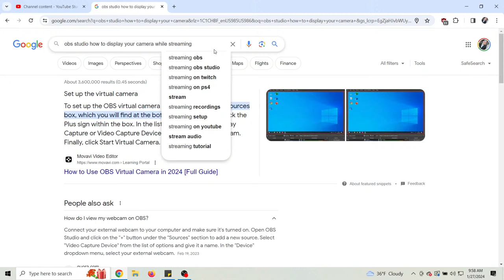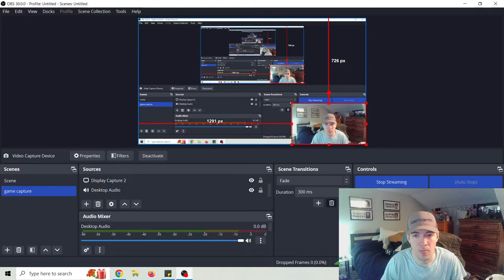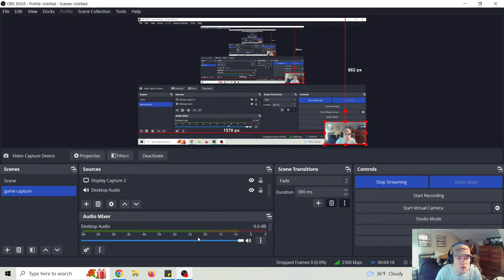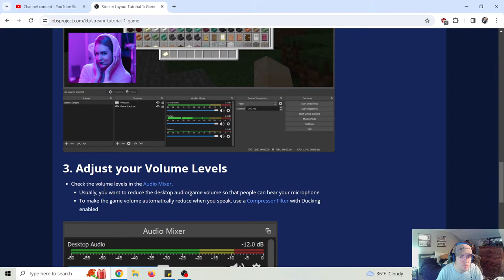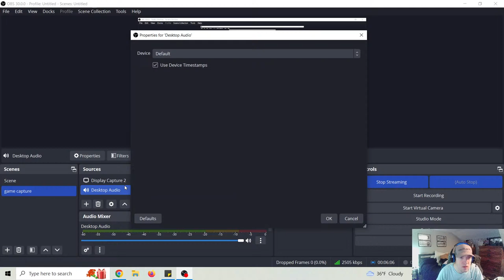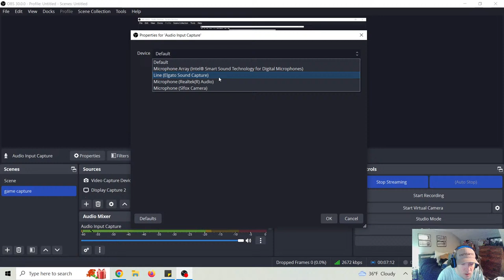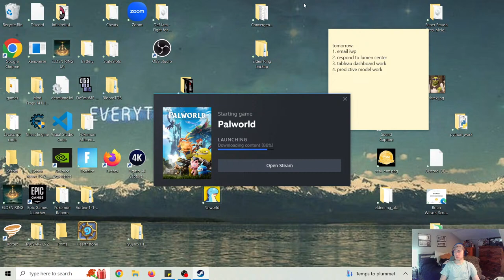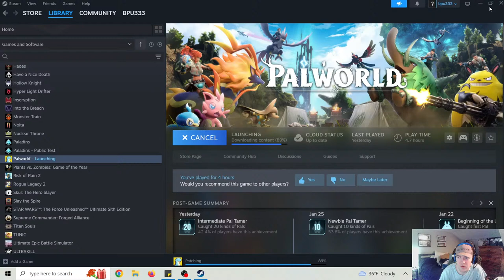Brian Wilson Live Stream